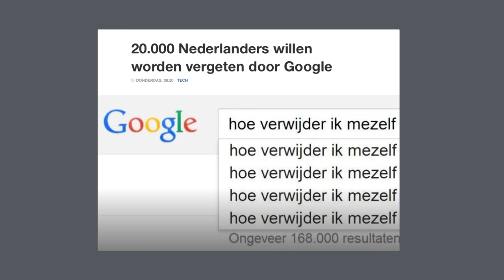(2/5) Hoe krijg je die ene gênante foto weer van het internet af?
Allemaal leuk en aardig dat iedereen tegenwoordig overal foto's van maakt, maar wat als die ene gênante foto van jou nou op het wereldwijde web gaat rondslingeren? Heb jij zo'n foto ergens staan en wil je dat-ie verdwijnt?  Ben je al begonnen met het indienen van een vergeetverzoek bij Google? Bart Schermer (Universiteit Leiden) legt je uit of je recht op privacy ook op het internet geldt of dat je dikke vette pech hebt...

Deze week in Universiteit van Nederland:
Rechtsgeleerde dr. Bart Schermer

Toen Bart Schermer in 1996 ging studeren bestond er nog geen afstudeerrichting internetrecht. Twintig jaar later kunnen we niet meer zonder en is Bart Schermer universitair docent bij het Centrum voor Recht in de Informatiemaatschappij aan de Universiteit Leiden. De grote vraag is: beschermt de wet ons eigenlijk wel voldoende tegen alles wat er gebeurt op het wereldwijde web?

Meer weten?